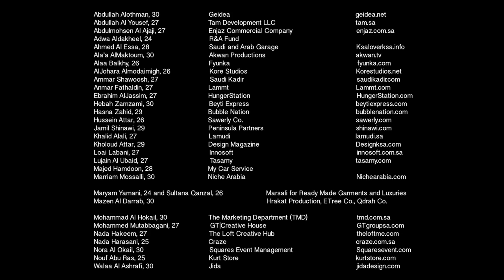30 under 30 Making It To The List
Follow Destination on Twitter Or /DestinationRyd Or /DestinationShrq
Like Destination on Facebook Or /DestinationRyd /DestinationShrq
Follow Destination on Instagram Or /DestinationRyd /DestinationShrq

List of 30 Successful Entrepreneurs Under The Age Of 30:
Abdullah Alothman, 30 - Geidea geidea.net
Abdullah Al Yousef, 27 - Tam Development LLC tam.sa
Abdulmohsen Al Ajaji, 27 - Enjaz Commercial Company enjaz.com.sa
Adwa Aldakheel, 24 - R&A Fund
Ahmed Al Essa, 28 - Saudi and Arab Garage - Ksaloverksa.info
Ala’a AlMaktoum, 30 - Akwan Productions - akwan.tv
AlJohara Almodaimigh, 26 - Kore Studios - Korestudios.net
Ammar Shawoosh, 27 - Saudi Kadir - saudikadir.com
Anmar Fathaldin, 27 - Lammt - Lammt.com
Ebrahim AlJassim, 27 - HungerStation - HungerStation.com
Hebah Zamzami, 30 - Beyti Express - beytiexpress.com
Hasna Zahid, 29 - Bubble Nation - bubblenation.com
Hussein Attar, 26 - Sawerly Co. - sawerly.com
Jamil Shinawi, 29 - Peninsula Partners - shinawi.com
Khalid Alali, 27 - Lamudi - lamudi.sa
Kholoud Attar, 29 - Design Magazine - Designksa.com
Lujain Al Ubaid, 27 - Tasamy - tasamy.com
Majed Hamdoon, 28 - My Car Service
Marriam Mossalli, 30 - Niche Arabia - Nichearabia.com
Maryam Yamani, 24 and Sultana Qanzal, 26 - Marsali for Ready Made Garments and Luxuries
Mazen Al Darrab, 30 - Hrakat Production, ETree Co., Qdrah Co.
Mohammad Al Hokail, 30 - The Marketing Department (TMD) - tmd.com.sa
Mohammed Mutabbagani, 27 - GT|Creative House - GTgroupsa.com
Nada Hakeem, 27 - The Loft Creative Hub - theloftme.com
Nora Al Okail, 30 - Squares Event Management - Squaresevent.com
Nouf Abu Ras, 25 - Kurt Store - kurtstore.com
Walaa Al Ashrafi, 30 - Jida - jidadesign.com